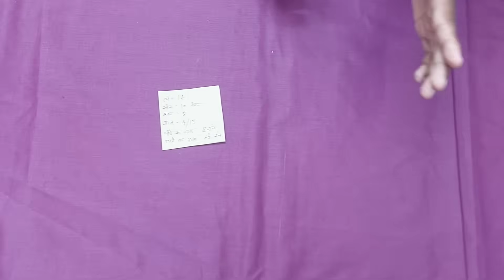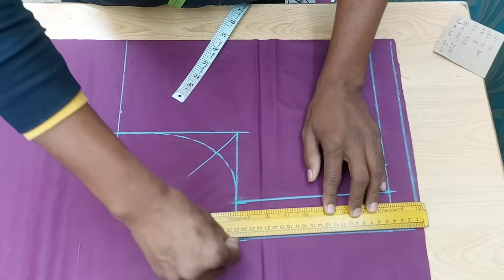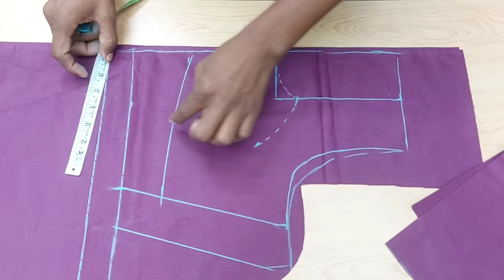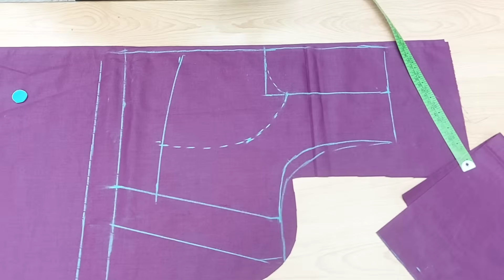कटोरी ब्लाउज कटिंग एंड स्टिचिंग /Katori Blouse Cutting and Stitching.